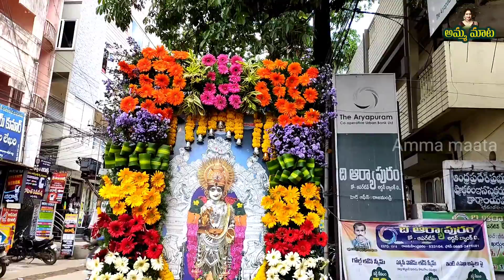దసరామొదటిరోజుపూజ|దీక్షావస్త్రం|అన్ని రోజులూఇదేచీర|హాజరైనఊరేగింపు|దుర్గమ్మపందిరి|9 రకాలకుంకుమలు